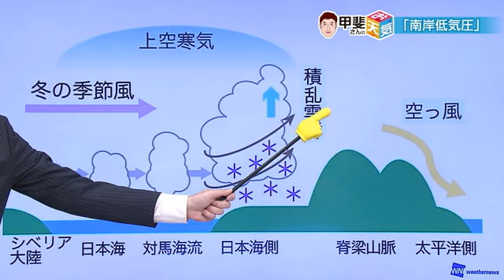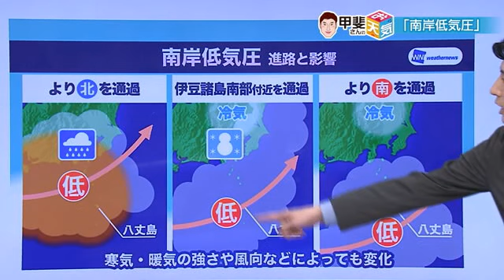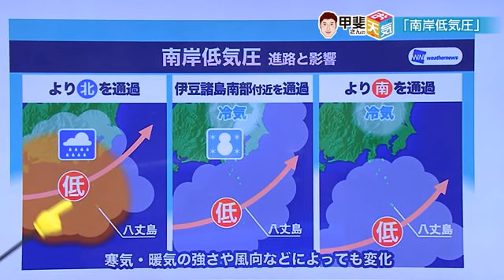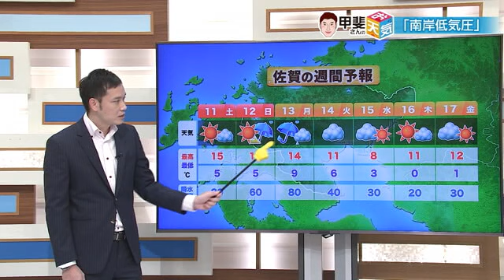「南岸低気圧」とは？低気圧の通る位置で雨か雪か変わる【佐賀県】 (23/02/10 18:21)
今回のテーマは「南岸低気圧」についてです。

【甲斐気象予報士】
天気図で見てみますと、九州付近を通っている低気圧があります。これによって10日は雨となっていますが、この低気圧が本州の南へと抜けて東へ進んでいきます。これが南岸低気圧と呼ばれます。
通常ですと、縦縞模様の冬型気圧配置の時に雪が降ると聞きますよね。これは主に日本海側の話になります。

本州では日本海側と太平洋側を分けるように大きな山脈があります。この山脈によって日本海側で雪を降らせて、太平洋側では乾いた風が流れ込むため、冬型の時は太平洋側では晴れていることが多いんですよ。
関東で雪が降る場合は冬型ではなく、これからたびたび現れる南岸低気圧の影響を受けることになります。

【キャスター】
なぜ南岸低気圧だと関東で雪が降るかもしれないんですか？

【甲斐気象予報士】
低気圧によって上空の冷たい空気をひきずりおろしてくるため、雪が降る可能性があります。ただ、関東の南の海上のどのあたりを通るか、によっても雨雪が変わってきます。一番雪が降る可能性が高いのが真ん中の八丈島の少し北を通る場合です。それよりも北を通過した場合は低気圧本体の暖かい空気の影響で雨が降りやすくなります。
一方、八丈島よりも南だと、雪雲どころか雨雲もかからなくなることになります。これらは目安で、寒気や暖気の強さによっても変わってきますので、雪の予測が非常に難しくなります。

【キャスター】
県内は雨が降っていますが、いつまで降りますか？

【甲斐気象予報士】
11日朝までは、にわか雨にご注意ください。11日土曜日は日中からは天気が回復しそうです。ただ、晴れ間は少なく、日曜日は再び夕方以降から雨となるでしょう。来週月曜日は断続的に雨が降り、火曜日まで雲は多いですが、水曜日以降は晴れ間が戻りそうです。
ただ、気温は平年より高く、来週水曜日から一気に冬の寒さに戻るでしょう。天気だけでなく、気温の変化も大きくなりますので、服装でうまく調節してください。